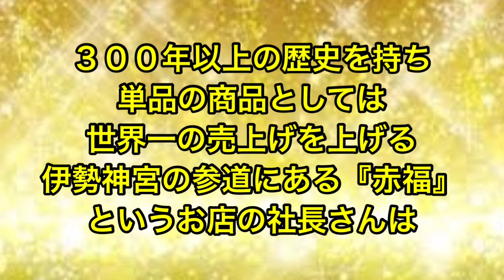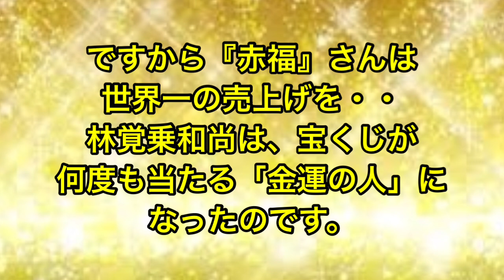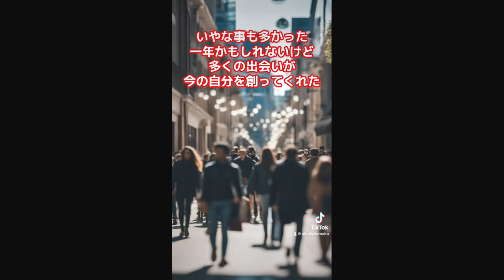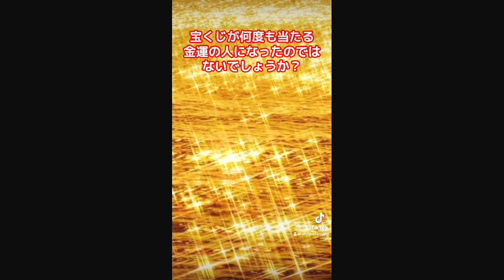【大晦日にやると金運アップ】宝くじ高額当選連発の和尚さんが大晦日にやっていること！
毎日同じ話をしておりますが、大晦日にこれをやると金運が上がります。

いつも動画を観てくださり

「皆様にすべてのよきことが
雪崩のごとく起こりますように」

ついてる！ついてる！ついてる！

なんとかなる！なんとかなる！
絶対なんとかなる！

40代まで全くやる気が無く
何をやるにしても中途半端な僕が
2019年6月から1日も欠かさず
YouTubeを継続してきました。

継続したからこそわかる人生の変え方
成功し続ける、幸せであり続ける為には
強運になることを知り運を学んでいます。